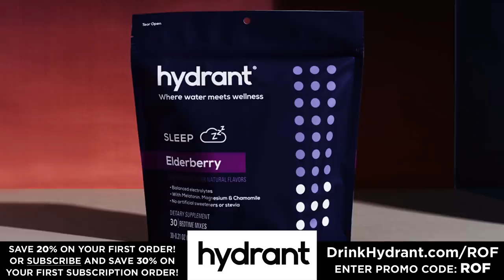Trump Has A Major Freakout As New York Prosecutors Close In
Donald Trump finally spoke out about the investigation in New York, and his words sounded eerily familiar. He talked about being the victim of a witch hunt; He went over all of his so-called accomplishments while he was in the White House; Then he tried to flip it and tell his supporters that this was really an attack on them. Trump is always the victim of an unjust system in his own mind, and that is exactly how he has responded to every investigation that he's been involved with. Ring of Fire's Farron Cousins discusses this.

Donald Trump is not happy and I'm sure that comes as a surprise to absolutely no one because apparently Donald Trump has never been happy throughout his entire life. But what's him off right now is the fact that the New York attorney general Letitia James has joined into the criminal probe of Donald Trump taking place in New York. And on Wednesday he issued one of his ridiculous statements and this is what he had to say. I have built a great company, employed thousands of people and all I do is get unfairly attacked and abused by a corrupt political system. It would be so wonderful if the effort used against president Donald J. Trump who lowered taxes and regulations, rebuilt our military, took care of veterans, created space force, fixed our border, produced our vaccine in record-setting time, yada yada yada, would be focused on the evermore dangerous sidewalks and streets of New York.

Yes, because that's where the real danger is in New York. You know, you don't see anybody walking down the streets or on the sidewalks anymore in New York. Unless of course you look on the streets and sidewalks, where there are plenty of people walking around, not engaging in crime or being the victims of crime. But Donald Trump is trying to deflect away from the situation. That's what this is. He understands that the walls are closing in on him now and there's not a whole heck of a lot he can do except sit back and worry. So he's trying to go out there, convince his supporters that, hey, listen, I was a great guy. I was a great president. You weren't. And so they're coming after me. They want me to pay a political price. I am nothing more than the victim of yet another witch hunt. And of course, one of the last times we saw him freaking out like this was with regards to the insurrection. And then prior to that, it was, you know, with regards to the pandemic response.

And then of course, before that it was the Ukraine scandal. And then of course, before that it was the Mueller investigation. But it's always the same. Like he has the same set of talking points that he pulls out every time he's facing some kind of legal problem and it's like playing Trump's greatest hits. Right? Witch hunt. I'm great. They're after me, but more importantly they're after you, they want to silence you because he continued his ridiculous statement saying this. That is what these investigations are all about, a continuation of the greatest political witch hunt in the history of the United States. Working in conjunction with Washington, these Democrats want to silence and cancel millions of voters because they don't want Trump to run again. As people are being killed on the sidewalks of New York at an unprecedented rate. Like, what the hell are you talking about? Have you not been to New York recently? For the love of God. But there it is folks. There it is like, they're trying not to cancel just me. They're canceling you, my loyal voters. You're All I have left. You're my last line of defense.